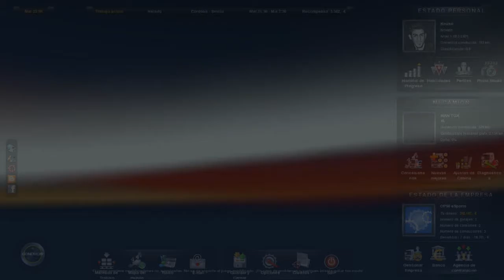Euro Truck Simulator 2 I Spain Map Mod ( Cordoba - Sevilla )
Proximamente tendreis un video con el MOD
Soon we will have a video where I explain you how to install it

European Map in Euro Truck Simulator 2
Mapa de Europa en Euro Truck Simulator 2
Mapa de España en Euro Truck Simulator 2
Spain map in Euro Truck Simulator 2

IGNORE THESE TAGS [Extra Tags]

Euro Truck Simulator 2 I Spain Map Mod ( Cordoba - Sevilla ) Experience Walkthrough Gametrailers posted a Xbox 360 Dashboard Walkthrough Hacking GamerTag Suspened PayPal Free Xbox Live Generator HALO 3 General Instantly Easy 50 boosting Service free money Recon Armor PS3 Microsoft ELITE Master Chief machinima THE NEW XBOX DASHBOARD COMING END OF SEPTEMBER. DEMO BY MAJOR NELSON. Call Xbox LIVE sims 2 Dash Board came early beta version cheatsboring program software demo major nelson blog free xbox live codes everydat prizerebel rewards1 hack generated generate online google virus unblock WII E3 2008 New Xbox 360 Dashboard Walkthrough Gametrailers posted penguin a Xbox 360 points coins change Dashboard armor halo 3 skulls Walkthrough Extra Tags] IGNORE [Extra Tags] E3 2008 New Xbox 360 Dashboard Hacking Club GamerTag Suspened PayPal reconFree Xbox Live Generator HALO 3 General mrwaterfalls Instantly Easy 50 boosting Service GWA Gator360 Supposed cp 1 Wwe Adam free money Recon Armor Master Chief PS3 Microsoft ELITE Master Chief machinima As Xbox 360® readies What is machinima for the next wave of audience gamertag change expansion, Microsoft today announced usa a new Xbox free habbo credits experience that will canada reinvent home entertainment from the inside out, changing the way we play games, watch movies and TV shows, and even become contestants in game shows. It all begins this fall with a bold new look and feel that is fun, social, and simple to use. FLYING GHOST Sign in with your Google Account! This is an E3 preview of the new Xbox 360 dashboard ... MONEY FREE AWESOMEThis is an E3 preview of the new Xbox 360 dashboard soon to be released. xbox 360 new dashboard gears marcus dom halo e3 electronic enterntainment expo dashboards fall update 2008, including new avatars, 1vs100, and Netflix support. New Xbox 360 Dashboard Fall Update 2008 walks you through some of the new features xbox dashboards fall update including avatars 1vs10 Demo game installation process for the New Xbox Expe... SUBSCRIBER HACK WEBDemo game installation process for the New Xbox Experience dashboard Want to Subscribe? ALOT OF VIEWSSign in to YouTube now! RING OF DEATH Sign in with your Google Account! New dashboard interface for the Fall. This update wi... PS3 VS XBOX 360New dashboard interface for the Fall. This update will create an all new Xbox Live experience, as well as add Netflix to all Xbox Live Gold Subscribers for free on their Xbox 360 Marketplace. New avatars for all Xbox Live users, and more! xbox 360 microsoft dashboard avatars new experience e3 2008 bringing it home gears of war fall update halo resident evil This is the all new XBOX 360 Dashboard look. It gives you the ability to create an avatar which is like the Nintendo Wii XBOX 360 Experience Dashboard Live Halo * Play from hard drive. Copy your games from the game disc and play directly from the hard drive. Not only will the drive not spin, but load times are quicker, as well. Of course, you will still need the disc in the tray to prove you own the game. * Access Xbox LIVE Marketplace on the Web. Browse and purchase Marketplace content whenever you want from Xbox.com and it downloads automatically to your console. Danish player, danish commentary,denmark,dk,danmark,dansk spiller, Purchase that new map, television episode, the latest Xbox LIVE Arcade game or set up a movie to watch when you computerget home from work. download movies watch movies online no credit card * Dashboard built into the buyingnew Xbox Guide. For everyone who loves rent the how to free ms points xbox live subscription you tube partner prize rebel cheat engine fire fox i soulja boy bird Euro Truck Simulator 2 I Spain Map Mod ( Cordoba - Sevilla )